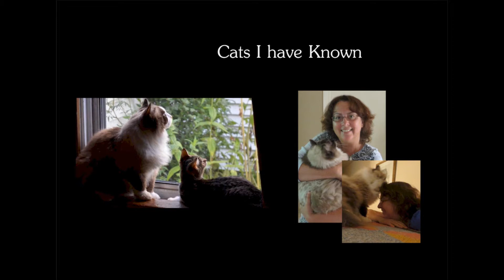My Drawings of Cats by Carol Herren Foerster